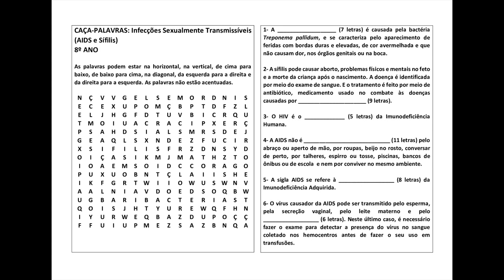Caça-palavras 8º ano Infecções Sexualmente Transmissíveis (AIDS e sífilis)